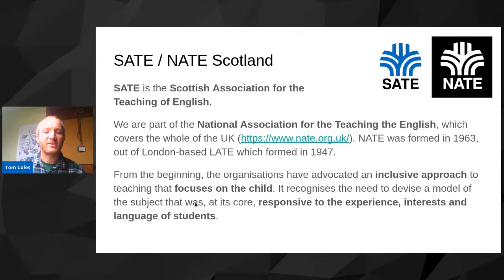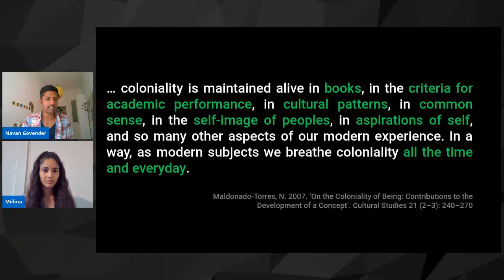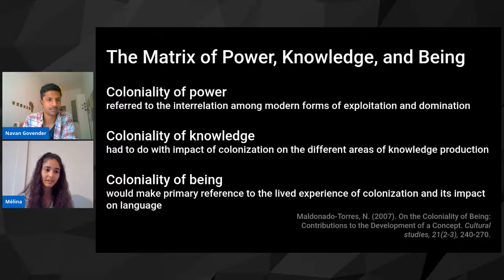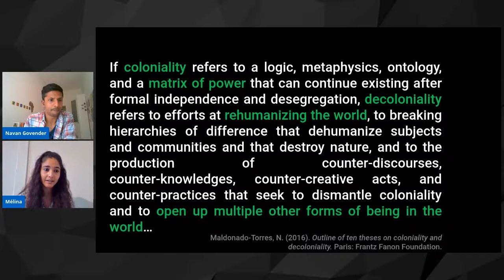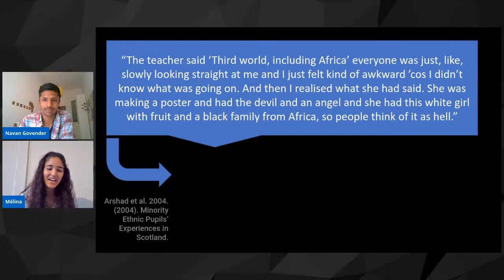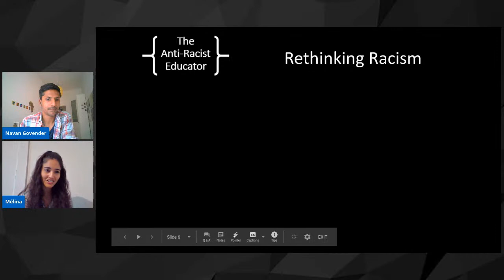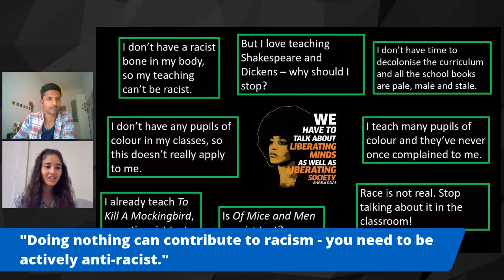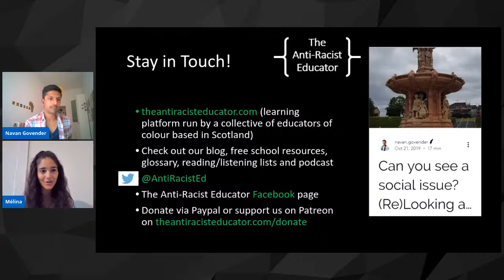Decolonising the Curriculum with The Anti-Racist Educator Collective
Join us for a session exploring the decolonisation of the English curriculum and putting anti-racism into practice.

We will be joined by members of the Anti-Racist Educator collective, Mélina Valdelièvre and Navan Govender. Learn how to ask critical questions about old texts, and about new inclusive practices for your classroom.